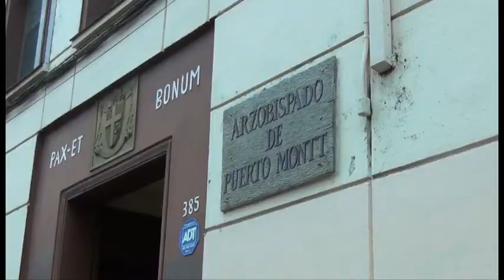ARZOBISPADO Y ACUSACIONES ABUSO SEXUAL